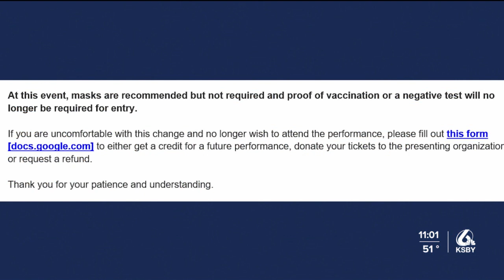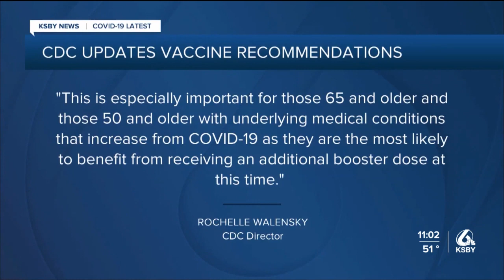NEW RELAXED COVID 19 VAX REQUIRMENTS